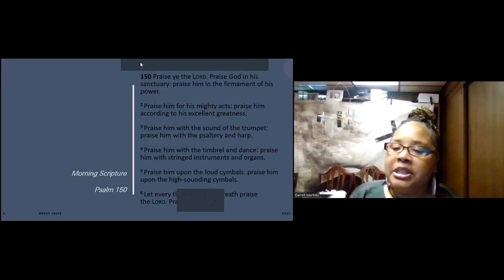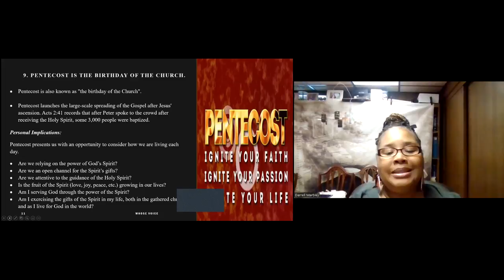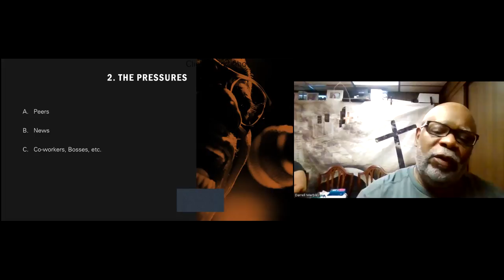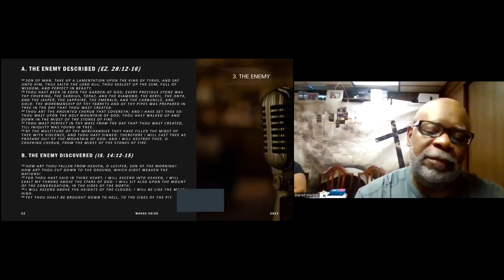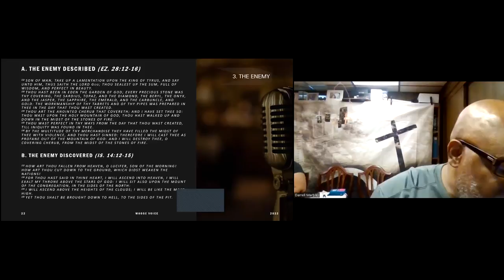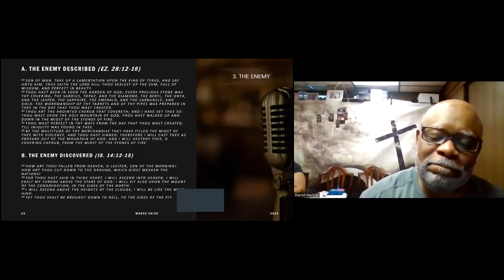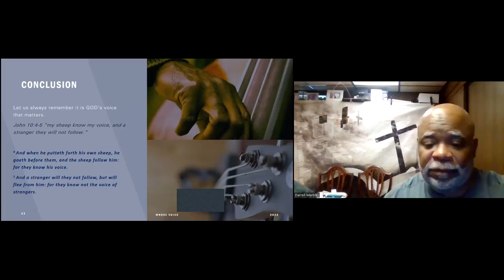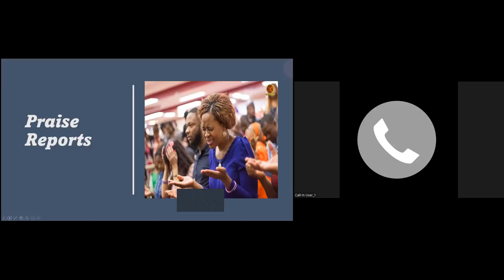Whose Voice is Speaking to You? Genesis 3: 1-12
Pastors Marbley take us through several songs and the Word on identifying the voice speaking to you.  Sunday, June 5, 2022